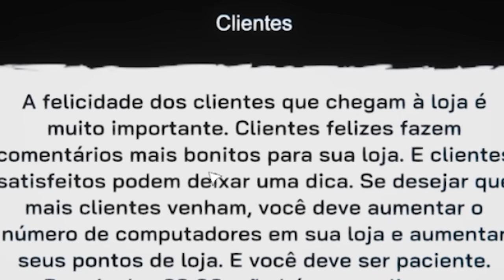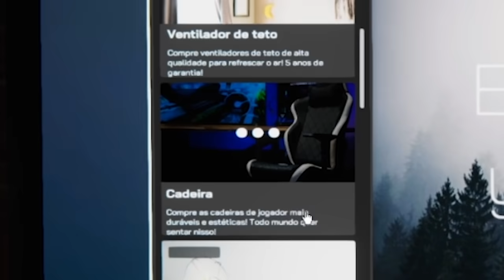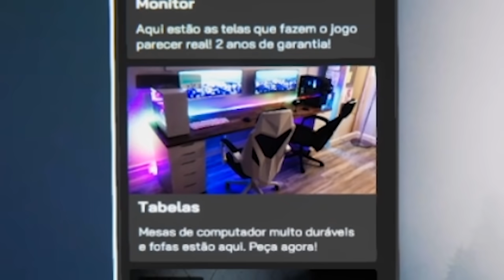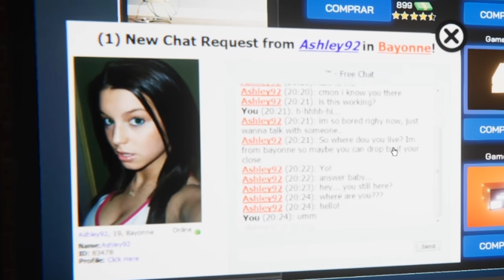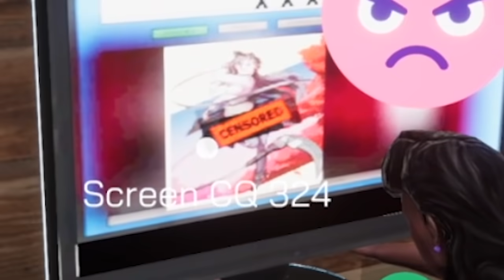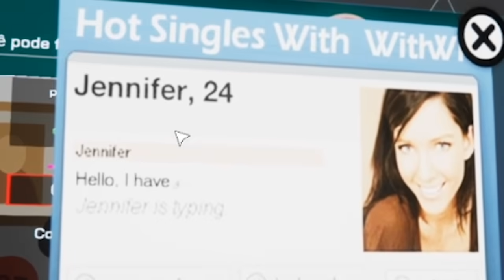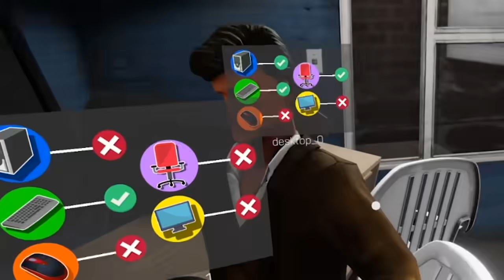EU ABRI UMA LAN HOUSE +18!?